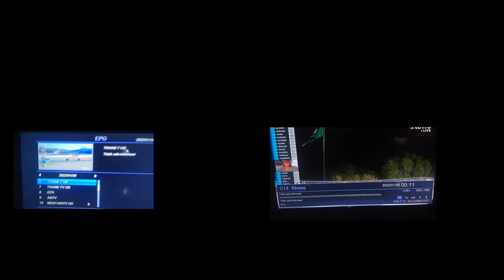Semua tayangan live olahraga bisa di tontonn secara gratis di tv digital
Di video ini saya mau memberikan informasi tentang tayangan siaran langsung olahraga yg dapat di tonton secara gratis di tv digitan dan semoga videonya bermanfaat